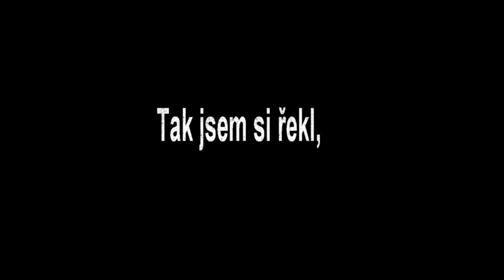PUBG- učim se a nemam nápady :D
Je to jen test videa z programu. Nejsem žádnej expert, ale řekl sem si, že bych to mohl zkusit. :)